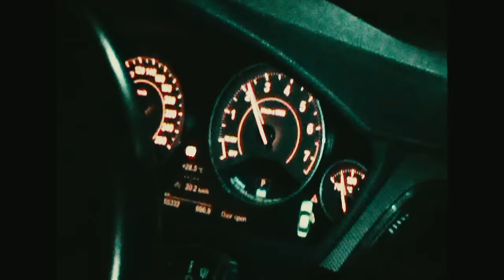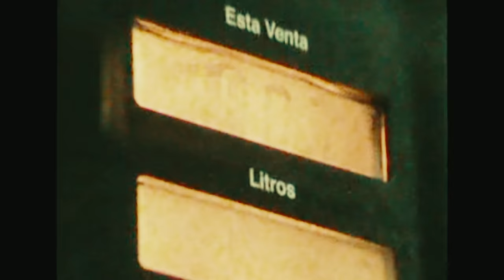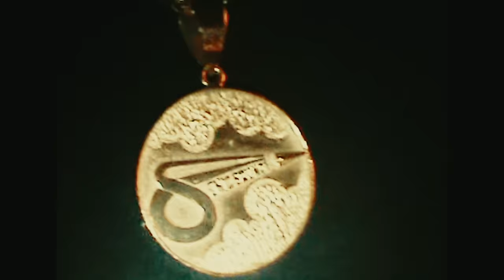MXSSIVH - Spaceship [Official Music Video]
Music video for ‘Spaceship" performed by MXSSIVH.

Produced By Outtadoor Records x CantMakeThisUp
Composed By: MXSSIVH x Waysett
M&M : Aliendary Prince

Asst. Director : @mvrkpov
Director : @__hinds
Editor : @prodbynick
Post Production : @saintmedia__